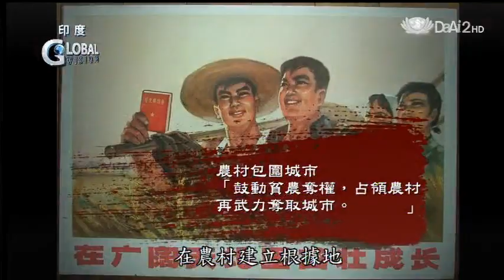20140313《全球視野》紐約瓦斯爆炸 澳洲工地大火